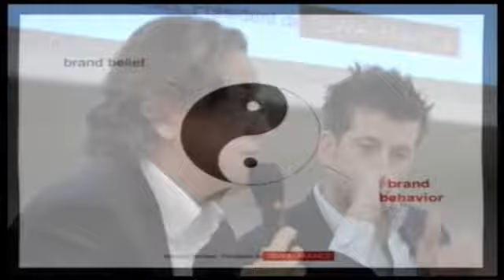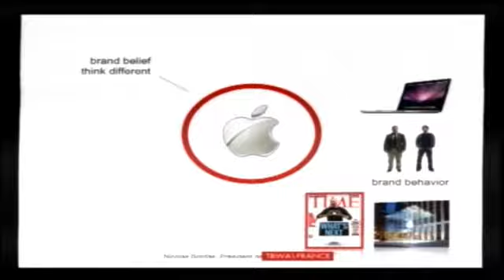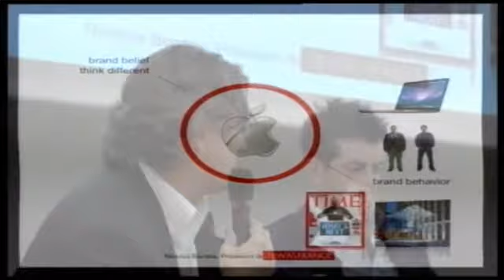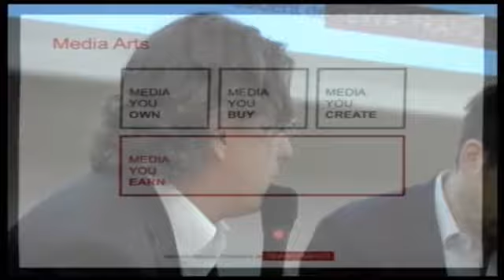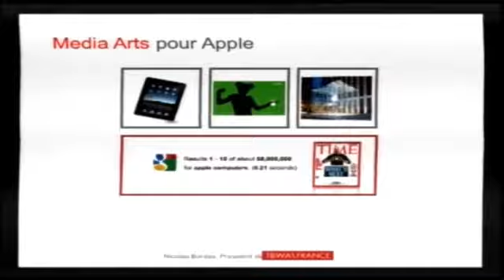Nicolas Bordas - TBWA - KEYNOTE - HUBFORUM PARIS 2010